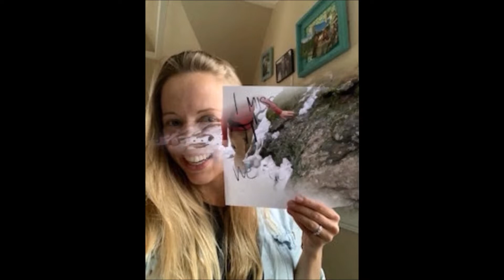MS-US Faculty Greetings to Students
The teachers and staff in the Middle and Upper Schools miss their students!  Here's a Video of photos and video clips from them to the 6th through 12th graders while they have to stay apart.  Key messages include "Get Outside", "We are in this together", and "Everyone has lunch duty!"  Go Dragons!